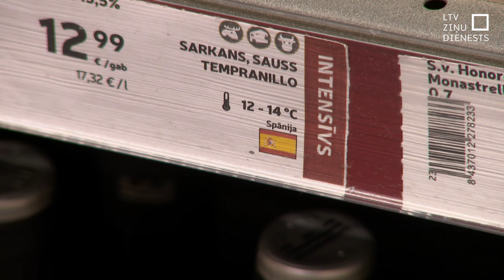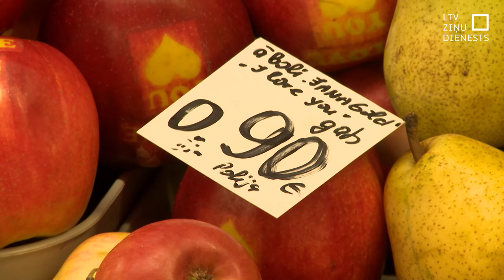Pārtikas precēm veikalos būs jānorāda ražotājvalsts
Lai pircējiem būtu vieglāk izvēlēties pārtikas produktus, turpmāk pie to cenu zīmēm būs jānorāda ražotājvalsts – vai nu rakstveidā, vai ar attiecīgās valsts karodziņu. Tā šodien nolēma Saeima, galīgajā lasījumā pieņemot attiecīgus likuma grozījumus.